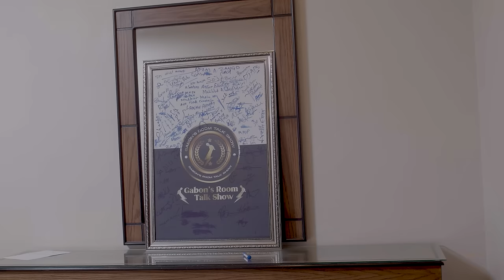HADIZA GABON: Fausiyya D Sulaiman, Fitila daga Kannywood